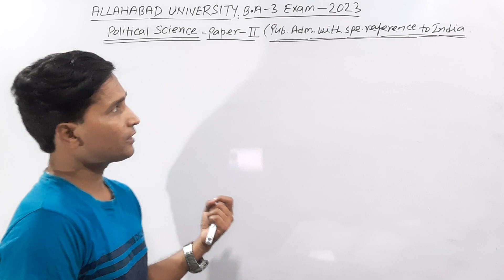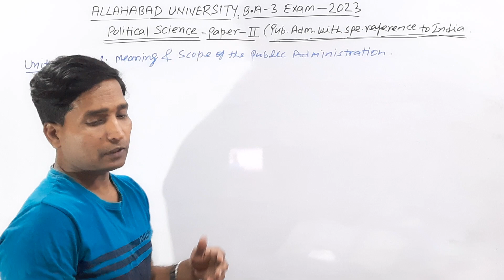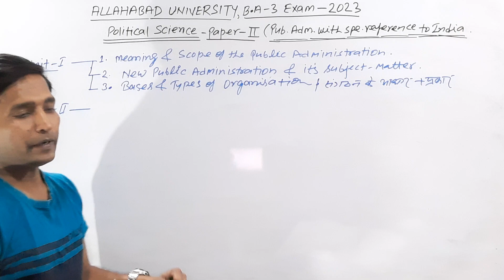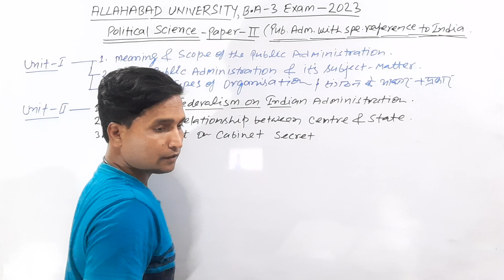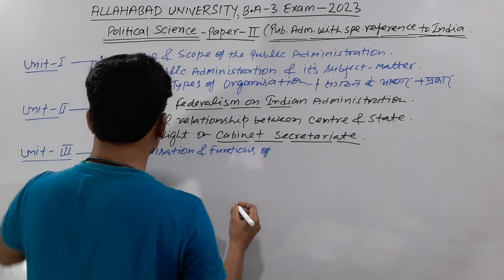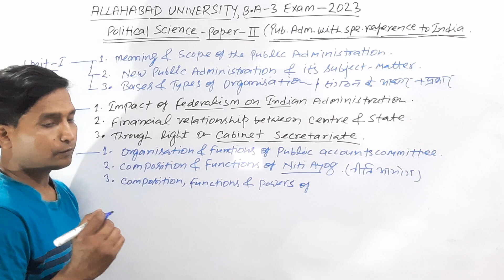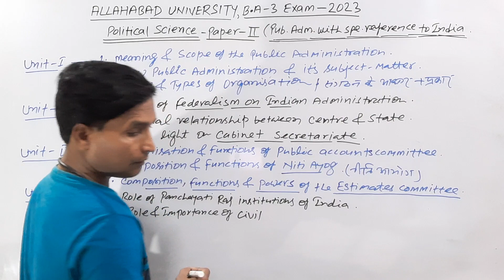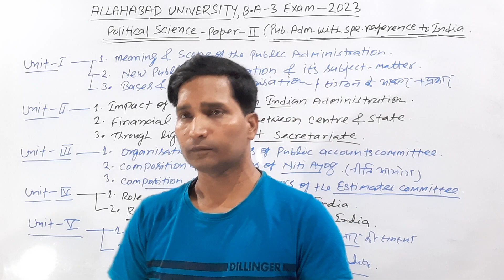AU B.A 3rd Year, Political Science, Paper-2 (Public Adm.with Special reference to India)